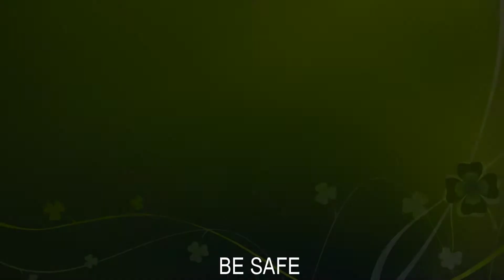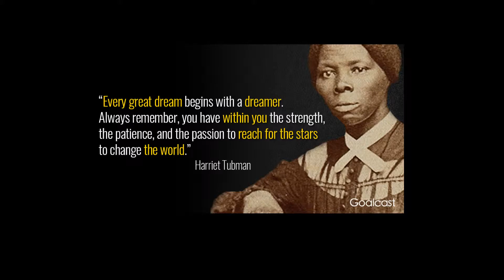POTUS Takes Harriet Tubman off 20Dollar Bill to Keep Racist Pres Andrew Jackson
FNN-Feminist News Network, The Feminist News that’s Right for You.  In Today’s News Skye The Soulful Progressive talks How Harriet Tubman has been put off til 2026 is Wrong to keep Racist Trail of Tears Pres on Dirty Bills*